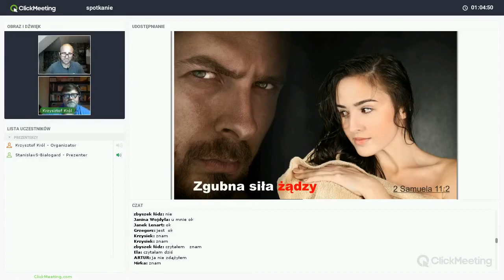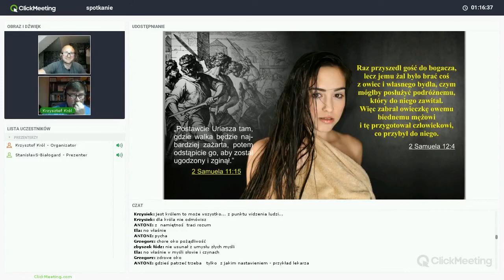Sługa Boży który zabił z powodu kobiety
Czasem sługom Bożym zdarza się zbłądzić. Bóg nie zostawia tego bez kary.  Jeśli myślisz, że stoisz to uważaj byś nie upadł. Pobierz bezpłatnie powieść osadzoną w realiach I wieku